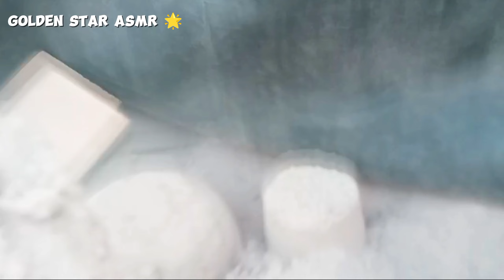Black Gritty Crispy Brown 🟤 Sand Dry floor Crumbling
Crispy Black Gritty Brown 🟤 Sand Dry floor Crumbling ‎@GoldenStarAsmr

Asmr Stand for Autonomous Sensory Meridian Response a feeling some people experience as a result of certain Sights and sounds such as whispring, folding towels and hair brushing.

Why is Asmr so effective?
We all know how Life can sometime feel a bit stressful right?well Asmr can help us de-stress and increase the likelihood of getting better nights sleep which we all want thanks to it Tigger's with bonding behaviour . Although , Asmr benefits aren't just restricted to the evening or the bedroom .